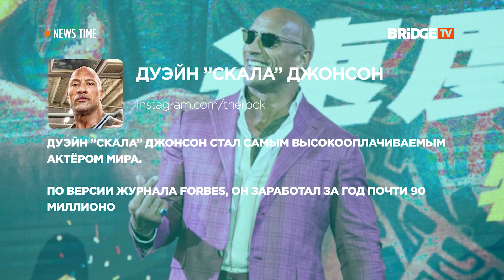NEWS TIME Выпуск от 18 09 2019 Концерт группы Город 312 в Москве